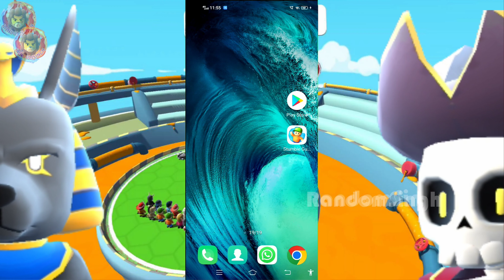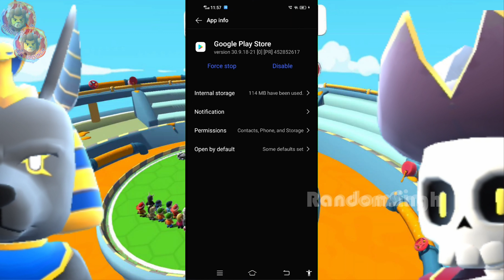How To Install Stumble Guys New Update | 0.41 Beta Version | In Hindi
how to install stumble guys new update  0.41 beta version
In this video, you will see how you can install the latest 0.41 beta version of stumble guys. Just follow the step-by-step procedure as shown in the video. If you find any problem just write us in comments.

0:00 - Introduction: How to install stumble guys 0.41 beta
0:20 - How to join the beta program
1:09 - How to clean playstore cache

Thankyou Friends
RandomSingh